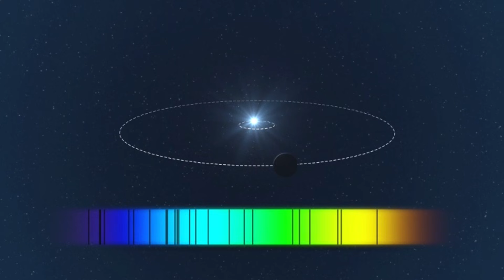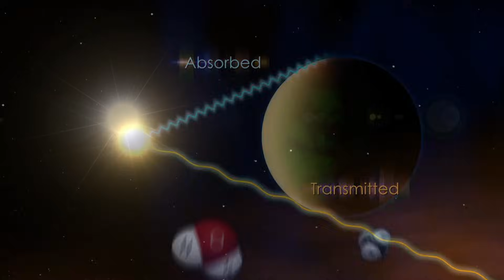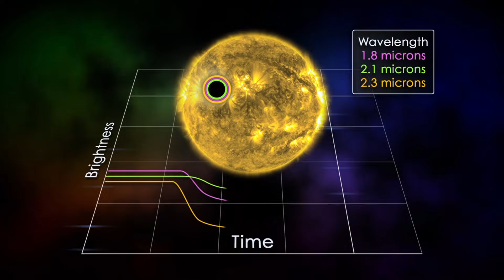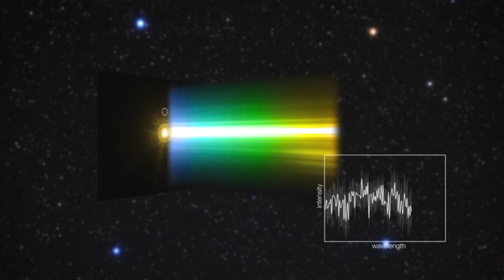New Evidence CONFIRMS Planet 9 Is Reshaping Our Solar System — NASA is worried!!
New evidence is shaking the foundations of our solar system. Astronomers have detected strange gravitational effects beyond Neptune — effects that strongly point toward the existence of Planet 9. This hidden world, lurking in the darkness of deep space, may be actively reshaping planetary orbits in ways scientists did not expect.

NASA researchers and astronomers are now closely monitoring the outer solar system as simulations suggest a massive, unseen object is influencing Kuiper Belt objects and long-period comets. If Planet 9 is real, it could rewrite everything we know about how our solar system formed — and how stable it truly is.

Why hasn’t it been seen yet?
How massive is it?
And should we be worried about its long-term effects?

Stay till the end as we break down the latest discoveries, simulations, and expert concerns surrounding the most mysterious planet humanity has never seen.

Credits:
NASA